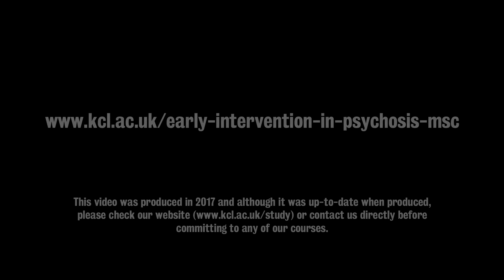MSc Early Intervention in Psychosis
Our unique MSc Early Intervention in Psychosis develops your academic and clinical skills in the identification and treatment of psychosis. Early intervention is an evidence-based, holistic and person-centered approach that is highly effective in promoting long-term recovery and is now an integral part of healthcare provision in the UK and worldwide. The programme combines teaching from experienced clinical academics, who have carried out pioneering work in this area, with a clinical placement in the National Health Service. It is ideal for psychology graduates and mental health professionals wishing to develop their academic and clinical skills and improve their career prospects. You will acquire expertise and experience relevant and applicable to all areas of mental health.